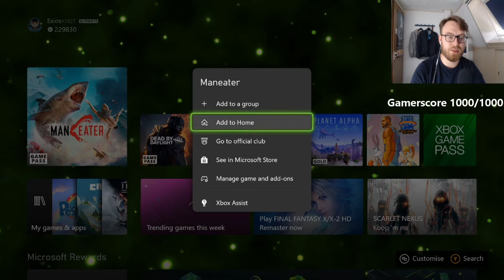ManEater (Achievements, Fun bits, etc.) [Xbox Series X]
Hello everyone!

Here is a shorter compilation video filled with some good moments and all the achievements in ManHunter. I have noticed that eventually the game sounds kind of drowned out the microphone, but I hope you won't  have too many issues with it.